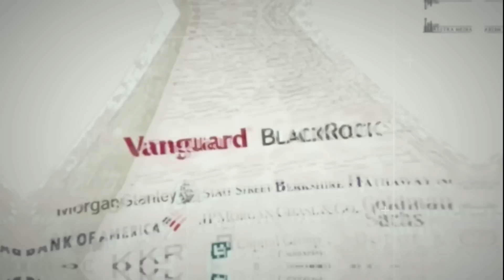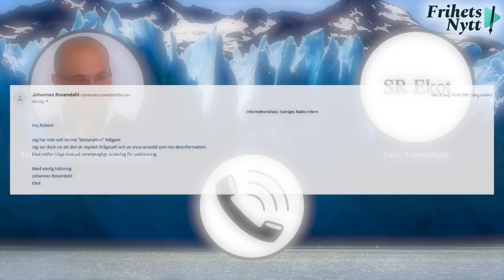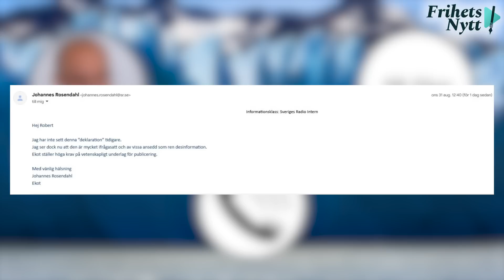Avslöjandet! Ämnet som SVT vägrar ta upp...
Flera mediesiter, däribland Fria Tider, har rapporterat om en deklaration där en stor grupp forskare skrivit under att det inte finns någon klimatkris i världen. Det var under ledning av den norske Nobelpristagaren Ivar Giæver som 1100 vetenskapsmän undertecknade en deklaration som varnar för att klimatforskning inte längre baseras på vetenskap utan på politiska agendor och personlig övertygelse. Två mediesiter som däremot valt att inte upplysa om deklarationen är Public Servicebolagen Sveriges Radio och Sveriges Television. När Frihetsnytt ringer upp SVT Nyheter får vi som svar att SVT ”tror på klimatkrisen”, vilket är anledningen till att man inte vill rapportera om deklarationen. Sveriges Radio motiverar mörkandet med att man har höga krav på vetenskaplighet samt att det forskningsområde Ivar Giæver tagit Nobelpris i inte är ett annat än klimatvetenskapen.